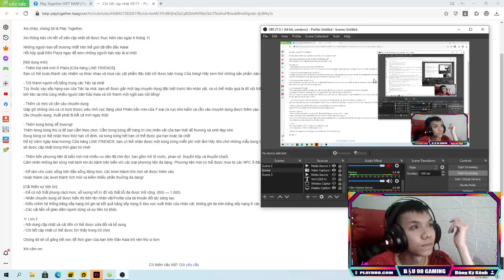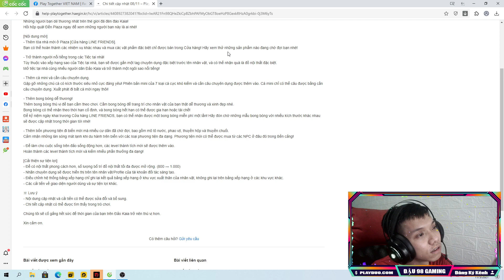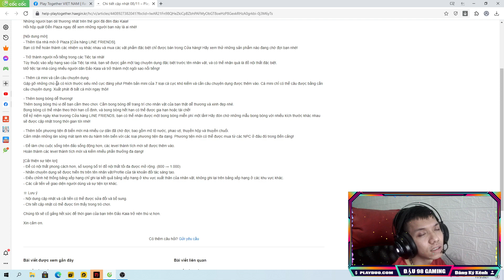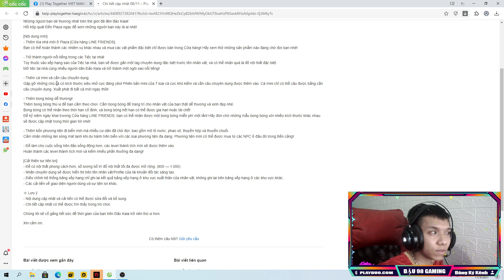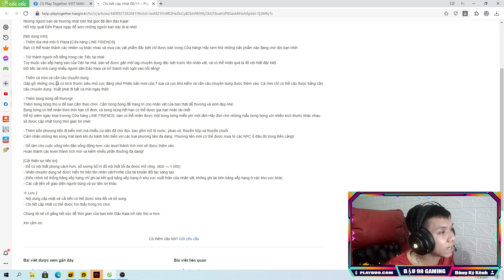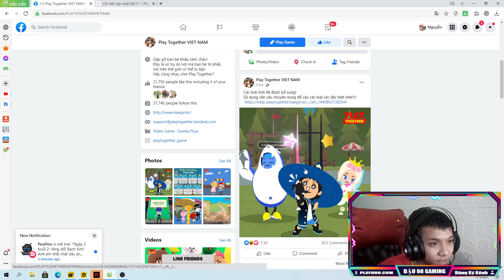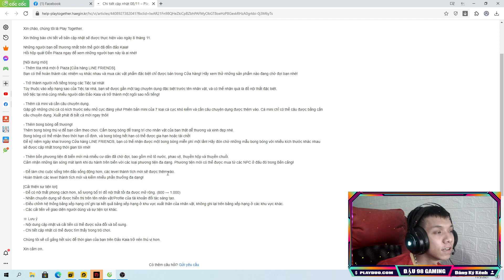Play Together | Cập Nhật Chi Tiết Bản Update Mới 8/11 | Cá Hiếm Mới Đã Xuất Hiện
Câu cá
PLAY TOGETHER
game hay
livestream
vtuber
vtuber Vn
thời gian câu cá play together
các hết bảo trì play together
nhận kim cương trong play together
fans tặng quà
play together
sakurach,
auto câu cá play together
code kim cương play together
thời gian câu cá trong play together
cách tải play together
cách hết bảo trì play together